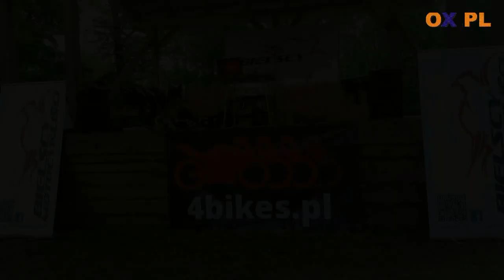[FLESZ} Rozpoczęcie sezonu motocyklowego w Ustroniu 12 05 2018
W sobotę, 12 maja 2018 o godzinie 11 Bielscy Motocykliści zebrali
┌ Rozwiń Opis

się na płycie parkingu TESCO skąd o 12.00 wyruszyli do Parafii Dobrego Pasterza w Ustroniu Polanie.
W kościele o 13:00 w Ustroniu odprawiono Mszę św. w intencji motocyklistów, a następnie rozpoczeły się konkursy, koncerty, pokazy min.  stunterów
Całej imprezie  towarzyszyła zbiórka charytatywna, której suma ma  zostać przekazana na zakup wózka elektrycznego dla Łukasza.